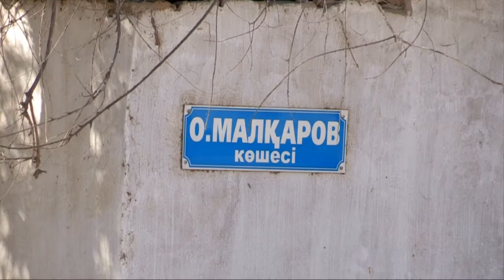Ремонт дорог в микрорайоне Самал-1